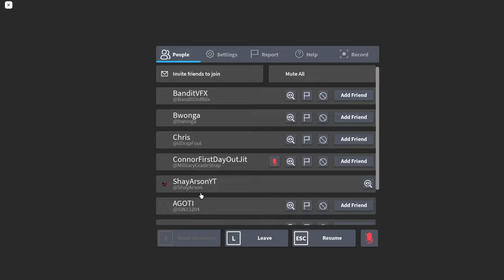Roblox | RH2 The Journey | My Build Creation